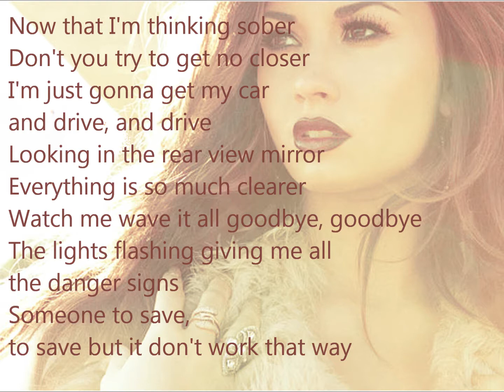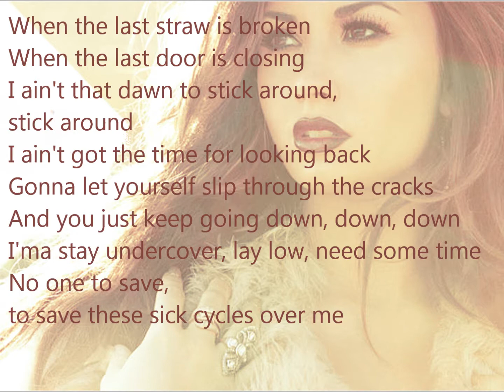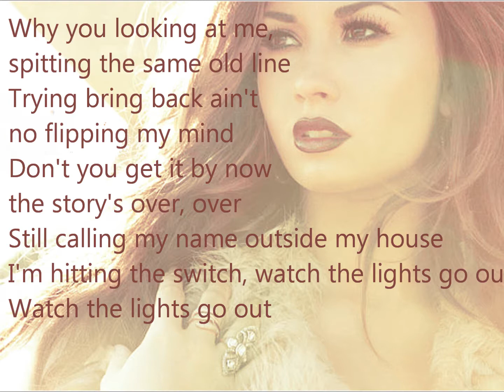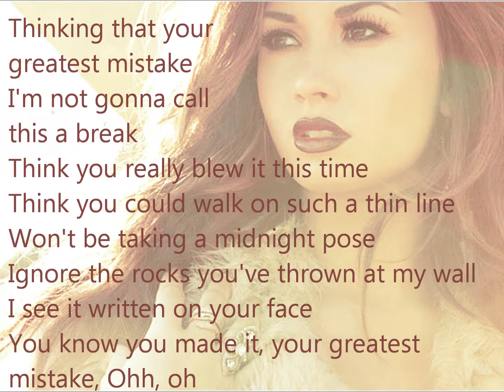demi lovato - mistake lyrics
for her new album "unbroken"